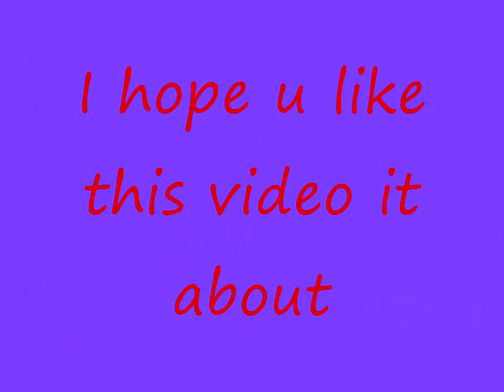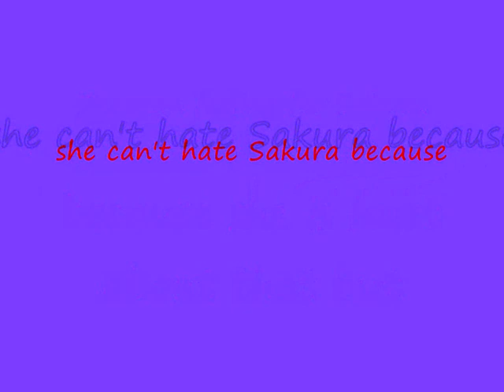Syaoran And Meilin What Hurts The Most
Shaoran feeling for Sakura and Meilin is sad because she is hurt about that but she can't hate Sakura because Sakura is her friend and she all way nice to her then Tomoyo told her that she like her  and then she know she don't like Shaoran because now she like Tomoyo

Song: What Hurts The Most

person who sing it is: Cascada